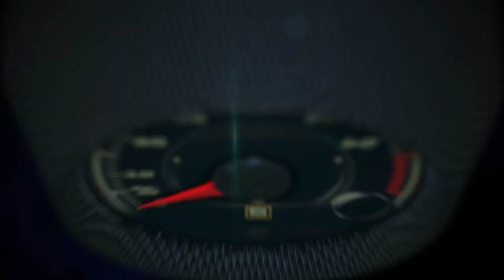All-electric Rivian R1T pickup and Rivian R1S SUV at the LA Auto Show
Rivian Electric Adventure Vehicles™ debut at the LA Auto Show.

Rivian, an electric vehicle manufacturer, unveiled its highly anticipated Electric Adventure Vehicles™ — the R1T, an all-electric pickup and the R1S, an all-electric SUV — at events surrounding the LA Auto Show this week.

The R1T™, a 5-passenger pickup truck, debuted at the Griffith Observatory in Los Angeles on Nov. 26, and the R1S™, a 7-passenger SUV, was revealed at the automaker's press conference at Automobility on Nov. 27. With up to 400+ miles in electric range, a wading depth of 1 meter, lockable storage bins that can fit the bulkiest of gear, and the performance and precise control of quad-motor AWD, Rivian vehicles have been developed to help customers get out and explore the world. Both vehicles will be produced at Rivian's manufacturing facility in Normal IL.